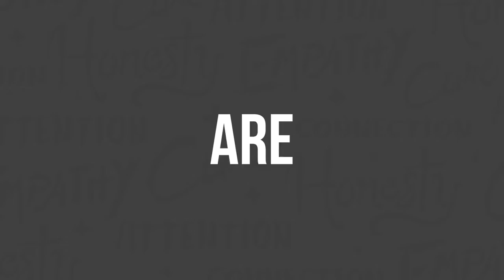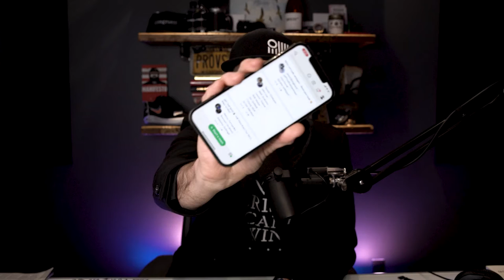Is Clubhouse the New Podcasting? - Clarity Compressed: Episode 152 | Paul J Daly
I hope your 2021 is off to a great start! Before I get into the episode, I want you to be one of the first to know that I’m partnering with Simon Sinek, NYT bestseller of ’Start With Why,” “Leaders Eat Last,” and the creator of one of the most legendary TED talks.

I’ll be teaching a new course, “Branding to Make Your Business Invincible” in his online classroom, Inspire U. You can register for the class here. I hope to see you there!

Now onto the episode. This week I’m diving into the hot, new, audio-only social media platform, Clubhouse. It is the only social media platform you can engage passively and I literally spent dozens of hours on the platform over the last week. (Here’s a great summary I found)

Oh, and it’s invite only. Oh, and it’s only on iOS. What!!!???

Sure, any new platform can soar, or fizzle out. My bet is that Clubhouse is here to stay. If you join, look me up @pauljdaly

Get that CLARITY